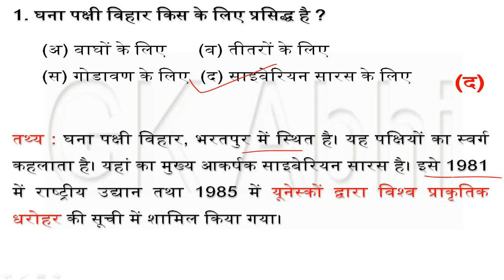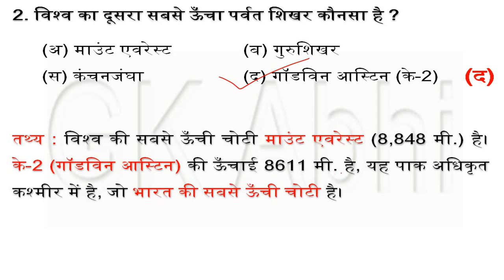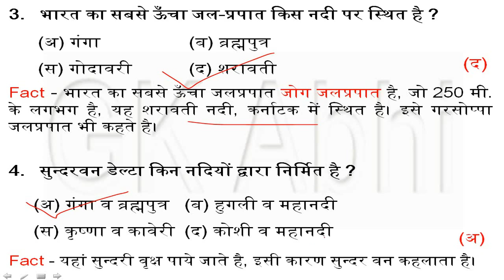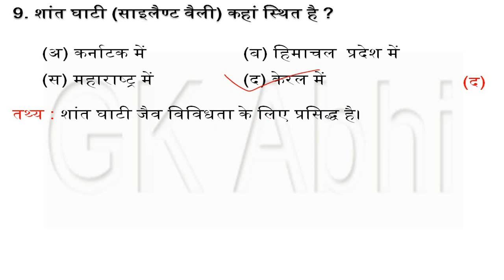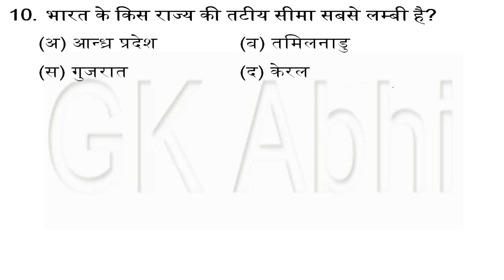भूगोल (भारतीय) 10 प्रश्‍न, भाग - 2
Indian Geography 10 Questions